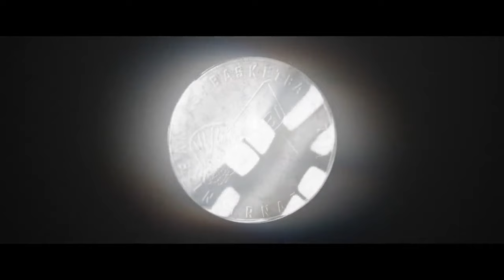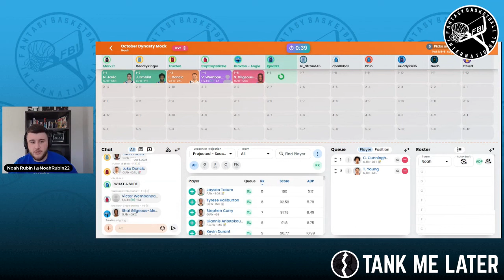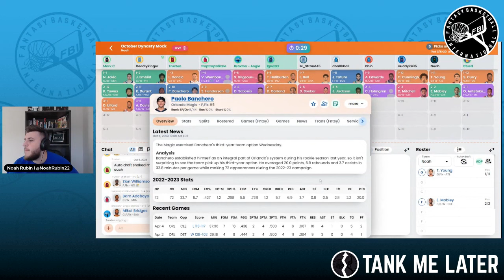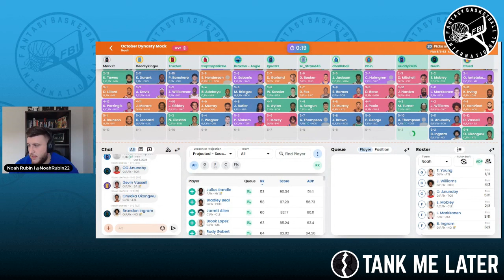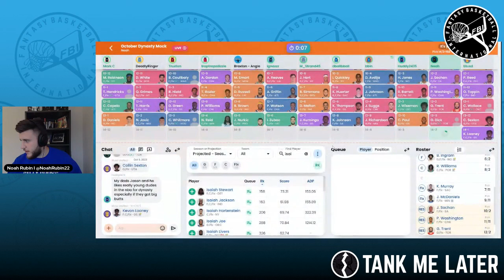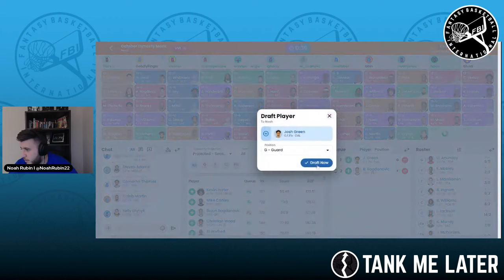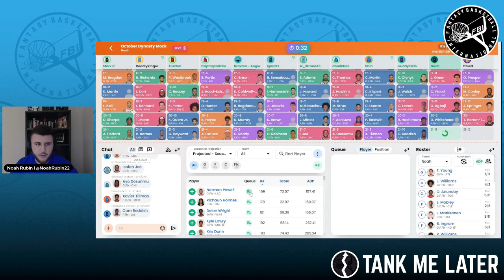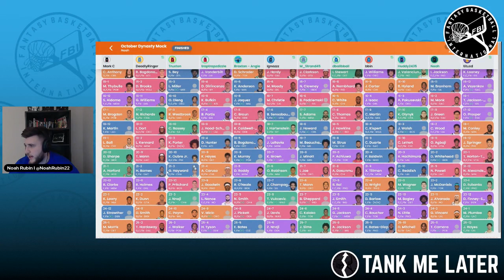DYNASTY MOCK DRAFT - 12 TEAM H2H | OCTOBER 7 | TANK ME LATER PODCAST, EPISODE 31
It's time for another Dynasty mock draft. Join Rubin as he comments on his picks as well as the other participants -

Intro credit: Kool Keith x L'Orange - Days I Used To Know